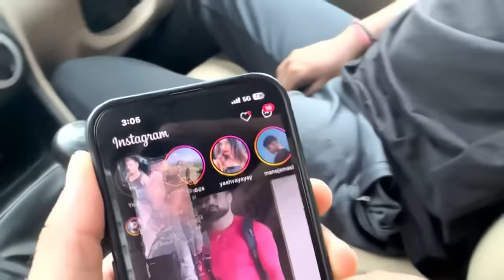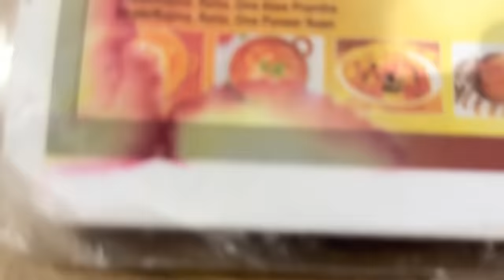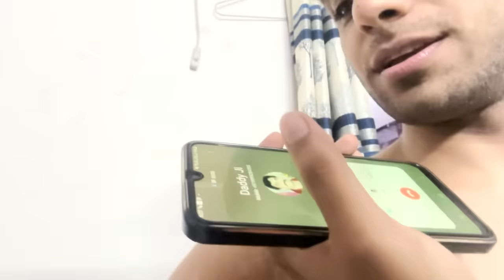Being irritating Friend - It’s Fun 😂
Join us on our YouTube vlog as we embark on an exciting journey through Delhi, India. Combining fitness, exploration, and mouthwatering cuisine, we'll guide you through the city's vibrant gym scene and indulge in its world-famous street food.

Discover Delhi's diverse fitness offerings as we share invigorating workout routines, training tips, and strategies to help you achieve your fitness goals. From cardio to strength training, yoga to mindfulness, we'll inspire and motivate you to lead a healthier lifestyle.

Immerse yourself in Delhi's rich culture and iconic landmarks as we explore ancient temples, majestic forts, bustling markets, and serene parks. Along the way, we'll indulge in the city's culinary delights, sampling a variety of delectable dishes that showcase its culinary prowess.

Get ready to uncover the secrets of this vibrant city while nurturing your mind, body, and soul